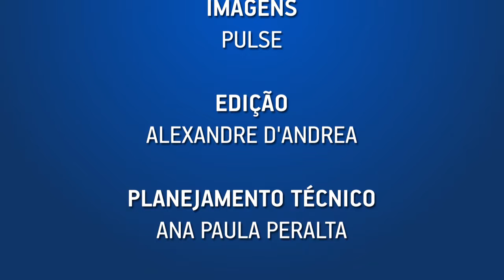RESTABELECER A CONFIANÇA É DESAFIO PARA AS EFPC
Sérgio Martins Gouveia, do SINDAPP, fala sobre a importância de restabelecer a confiança na gestão das EFPC e repassa os instrumentos para a promoção da ética e das melhores práticas da gestão para o fomento da Previdência Complementar